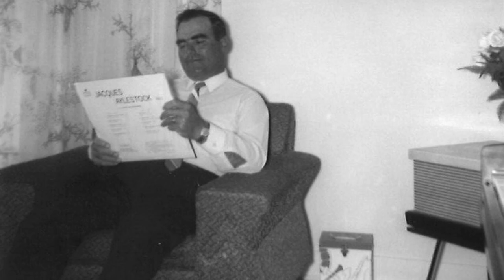Jean-Jacques Normandin diaporama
La vie de Jean-Jacques Normandin en photo et vidéo, Châteauguay